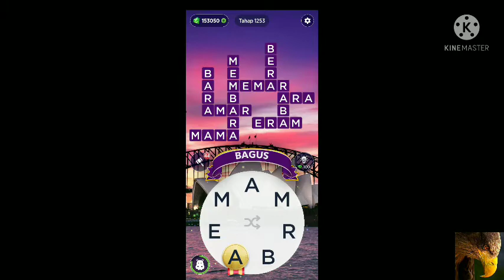words of wonder Malaysia level 1201-1300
Assalamualaikum warahmatullahi wabarakatuh dan Selamat sejahtera semuanya.Nah inilah jawapan Words of wonder MALAYSIA level 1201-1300.Semoga bermanfaat.